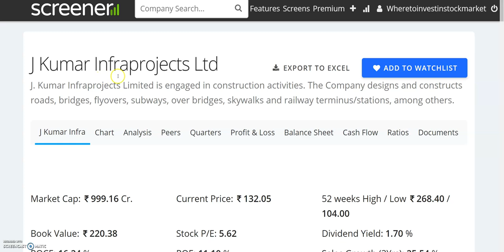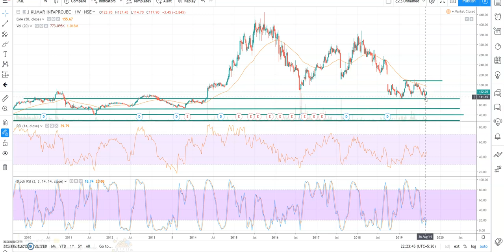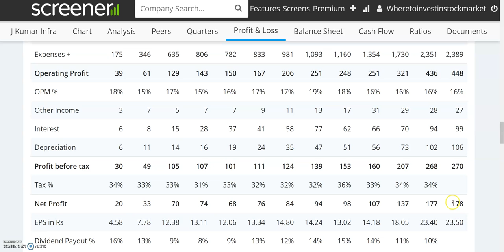130 का SHARE, 2000 करोड़ का PROJECT | SHARE MARKET NEWS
130 का SHARE, 2000 करोड़ का PROJECT | SHARE MARKET NEWS